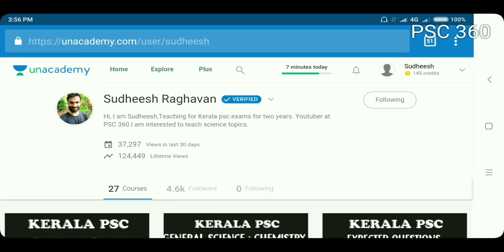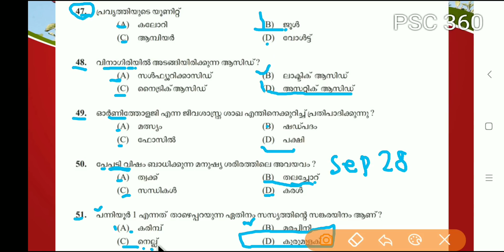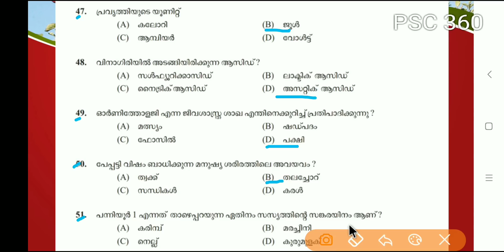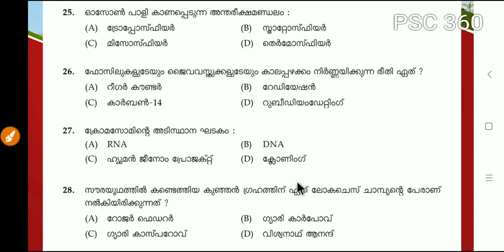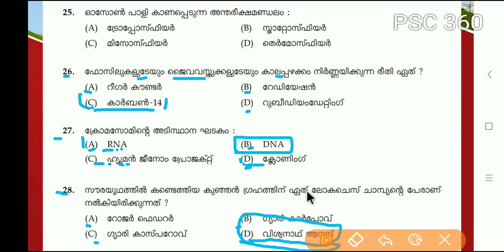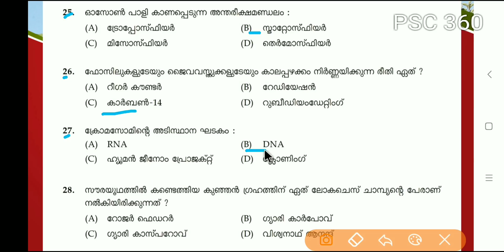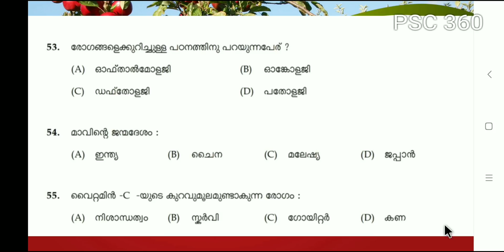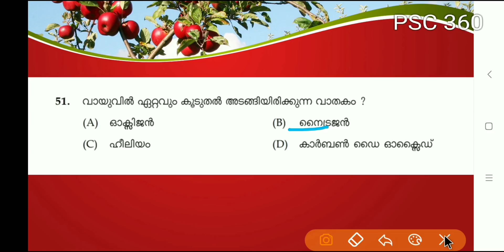Kerala PSC || Previous Science Questions (2018)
Previous Science questions
Lab Assistant 2018